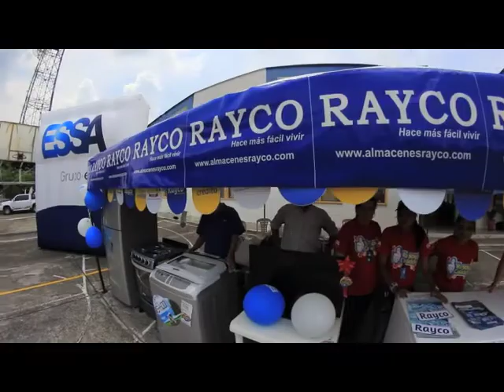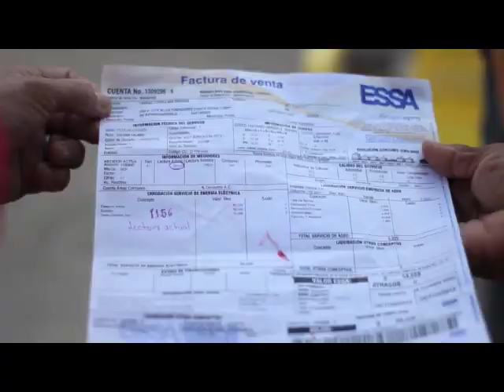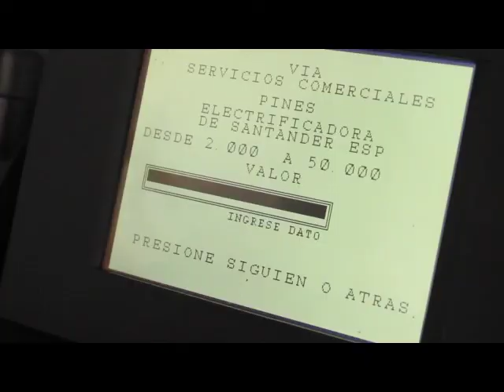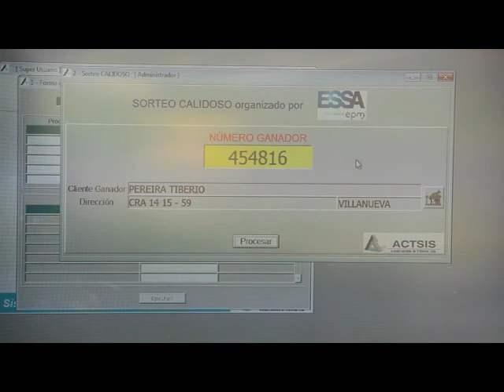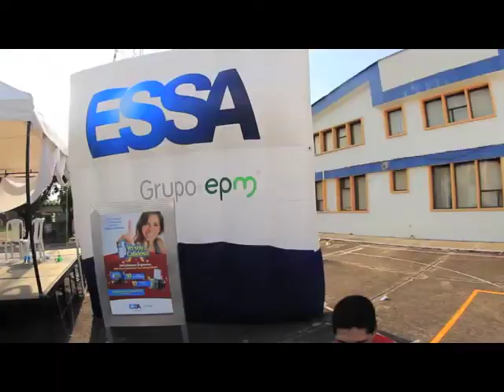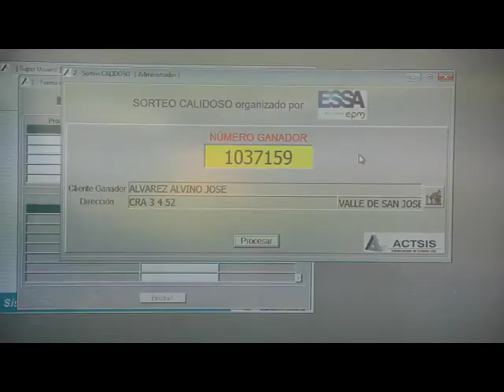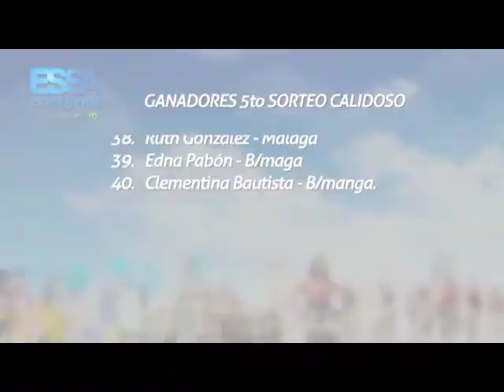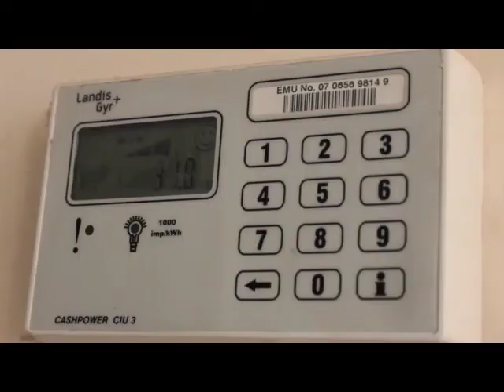ESSA : SORTEO CALIDOSO 2013